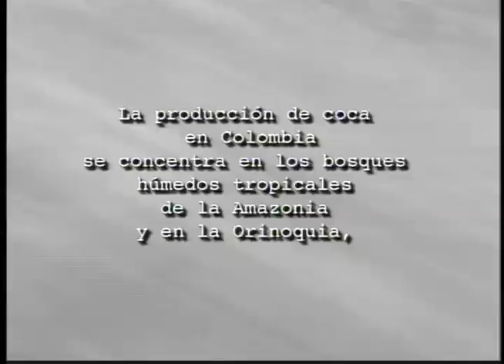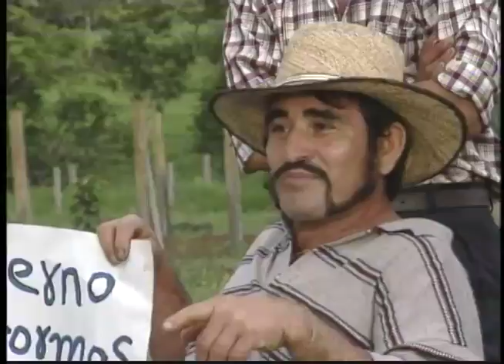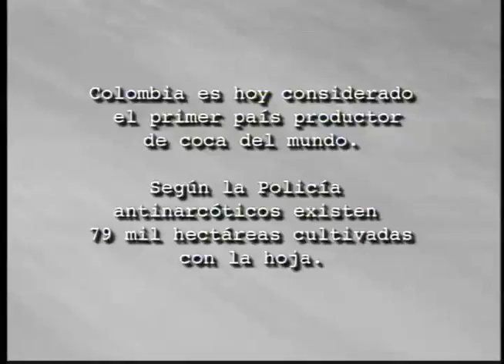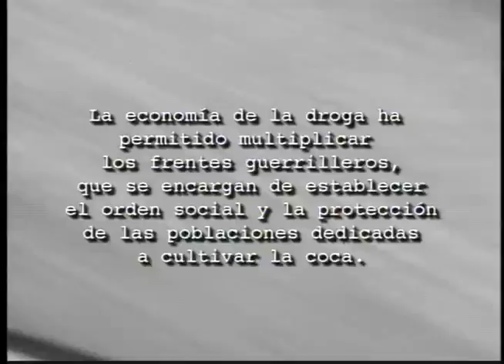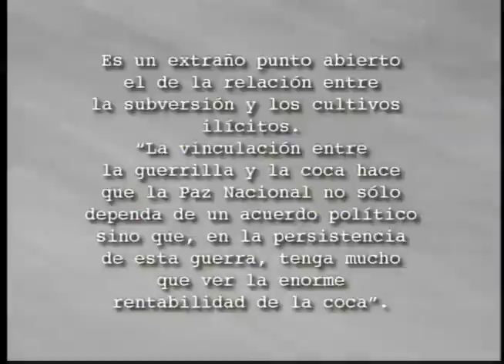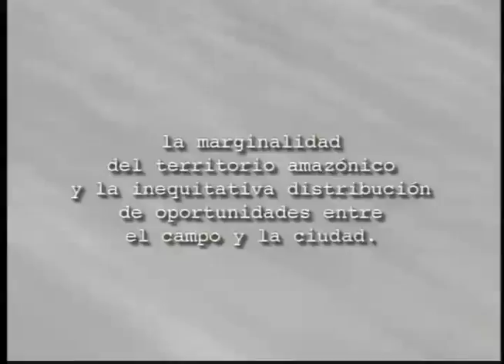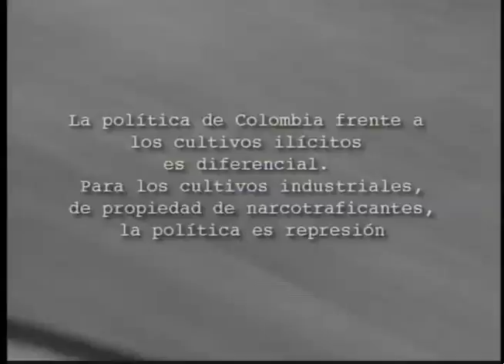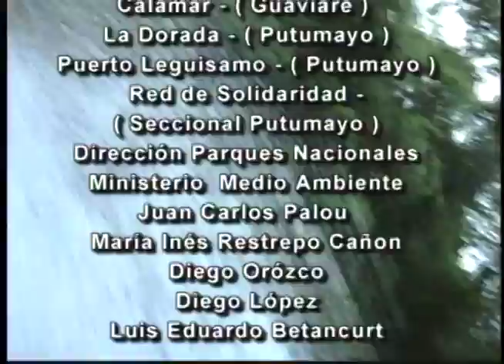Coca Documentary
This 30 minute documentary filmed at the Amazon forest in Colombia was presented during international summits,  national television channels in Latin America, and  universities in Washington state, and was part of an integral  communications consultancy developed during three years for a United Nations' program. Besides the documentary, we produced several television programs and all of the branding and PR campaign to educate the international community about the social problems generated by the harvest of illicit crops used to produce cocaine and heroin among farmers and indigenous communities.

CLIENTS: UNITED NATIONS  PRESIDENCY OF THE REPUBLIC   OF COLOMBIA